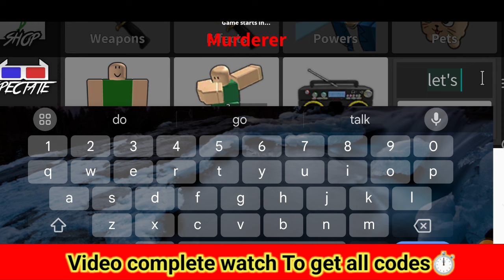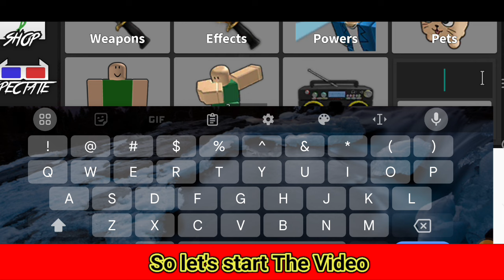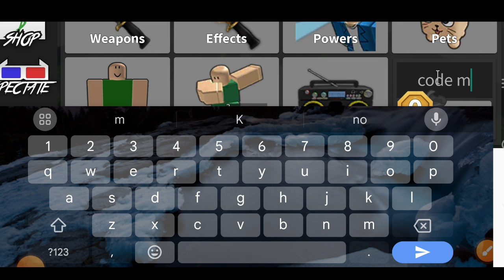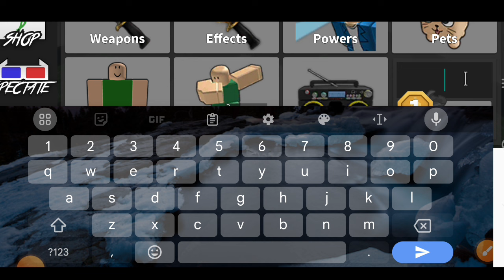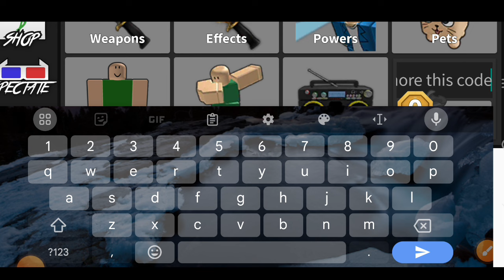⚠️UPDATE CODES⚠️ZYLEAK'S MM2 CODES - CODES FOR ZYLEAK'S MM2 - MM2 CODES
⚠️UPDATE CODES⚠️ZYLEAK'S MM2 CODES - CODES FOR ZYLEAK'S MM2 - MM2 CODES NEW* ALL WORKING CODES FOR ZYLEAK'S MM2 IN 2024 - ROBLOX ZYLEAK'S MM2 CODES - MM2 CODE

hello and welcome guys in this video I will show you all new and working zyleak's mm2 codes 2024 so if you want to get rewards by using zyleak's mm2 codes then this video is for you.

Cover Topics :-)

1) ZYLEAK'S murder mystery 2 codes
2) ZYLEAK'S murder mystery 2 codes 2024
3) zyleak's mm2 codes 2024
4) zyleak's murder mystery 2 code
5) codes zyleak's murder mystery 2 2024
6) zyleak's murder mystery 2 roblox codes
7) roblox zyleak's murder mystery 2 codes
8) roblox zyleak's murder mystery 2 code
9) codigos de zyleak's murder mystery 2
10) codes zyleak's mm2 2024
11) codigos de zyleak's murder mystery 2
12) codigos de zyleak's mm2 2023
12) zyleak's mm2 codes 2024 not expired

how to redeem codes in murder mystery 2?

To redeem your MM2 codes, simply follow these steps:

1) Open Murder Mystery 2.

2) Tap the ‘inventory’ button on the left side of the screen.

3) Copy one of our codes into the box in the bottom right.

4) Enjoy your rewards!